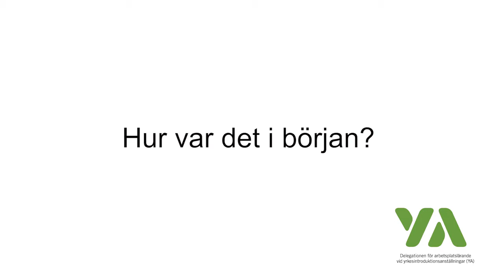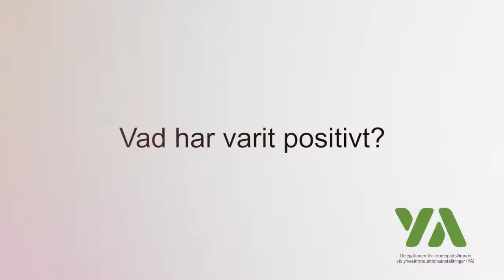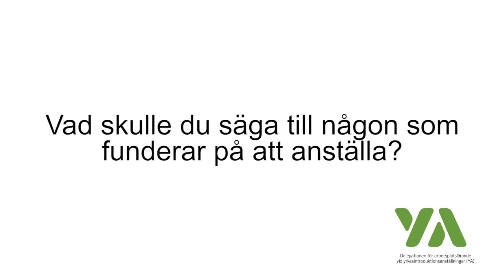F 25. Chefer om att anställa en nysvensk